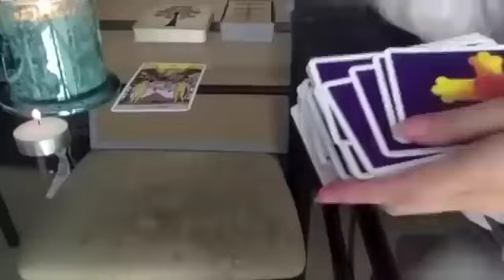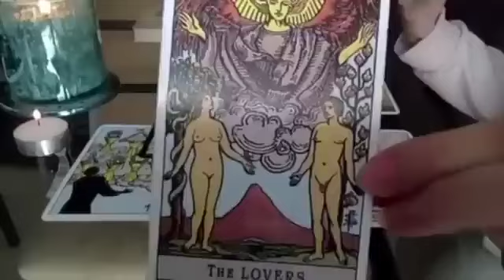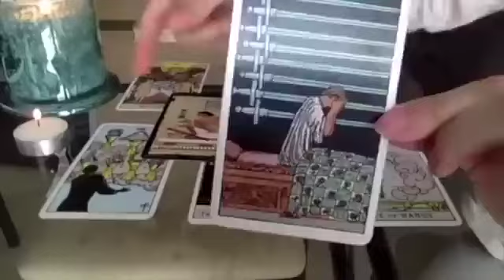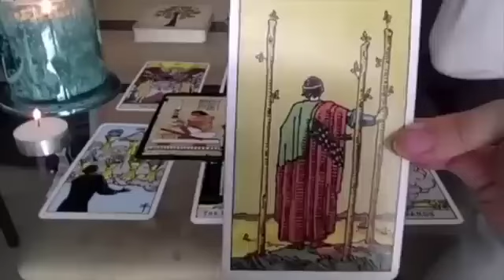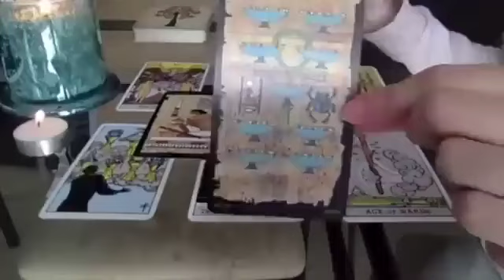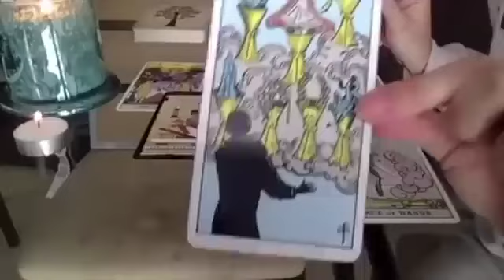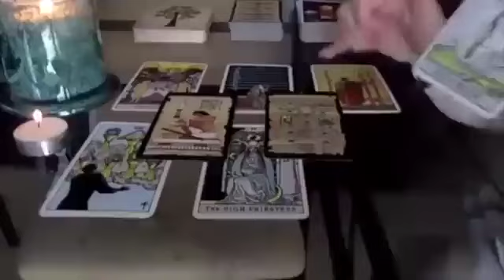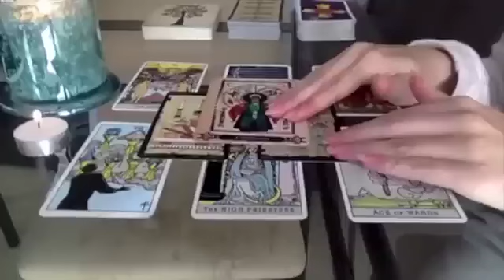GEMINI THEY'RE UP ALL NIGHT, THINKING OF YOU! 😍✨💏 6-8 SEPTEMBER 2024 WEEKEND TAROT